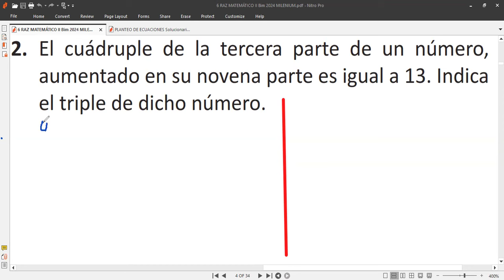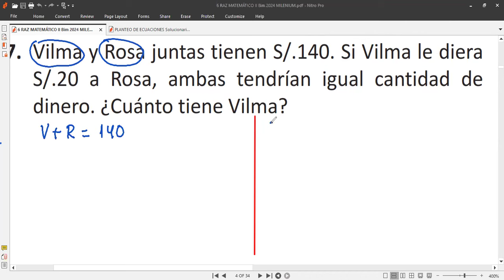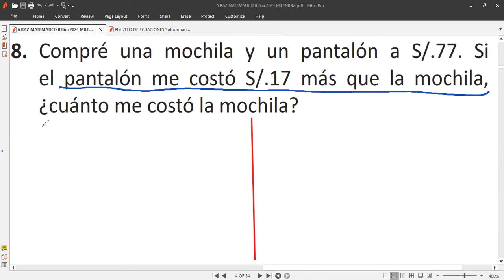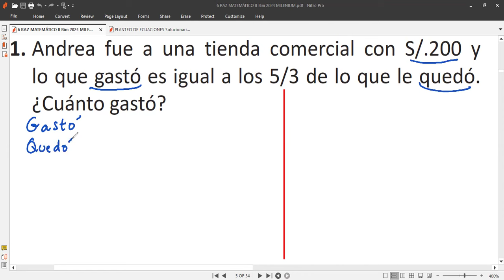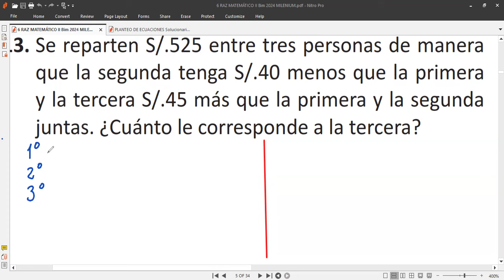6 RAZONAMIENTO MATEMÁTICO Tema PLANTEO DE ECUACIONES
SOLUCIONARIO TAREA DE PLANTEO DE ECUACIONES